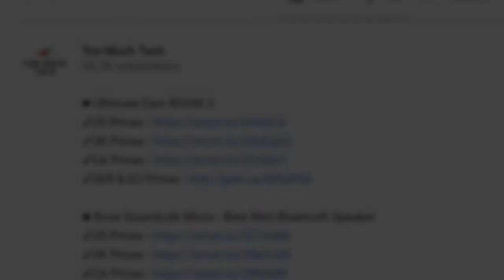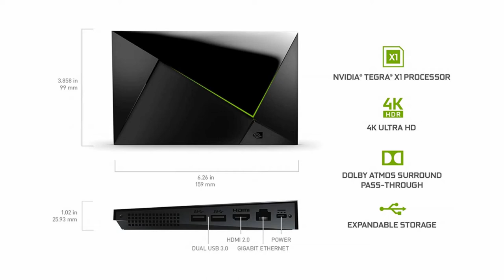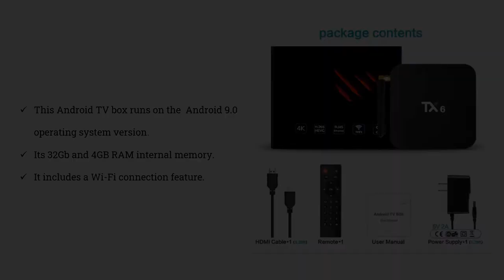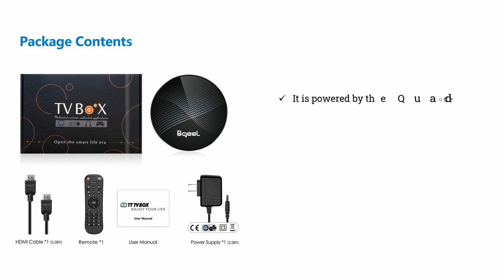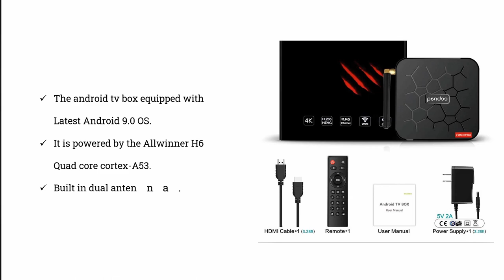Best Android TV Box 2022- Supported 4K, WiFi ,Bluetooth & more!!